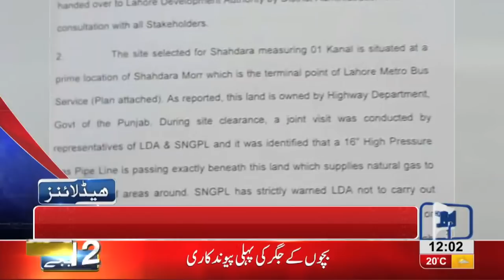12 PM Headlines Lahore News HD – 17th November 2018